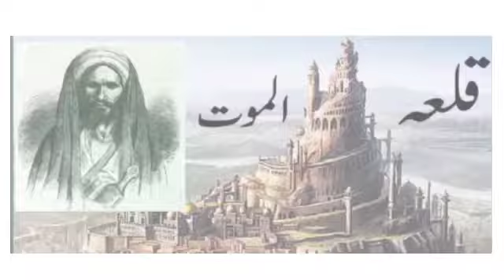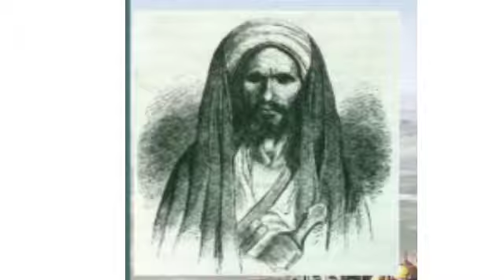The story of Hassan bin sabaa|founder of Hasheeshain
This story belongs to Hassan bin n sabaah the founder of Hasheeshain group who was killed many princess and kings for huge purpose.
Hasheeshain group
वह आदमी जिसने दुनिया में स्वर्ग बनाया
vah aadamee jisane duniya mein svarg banaaya
Hassan bin sabaa
target killer (Hasheeshain)
the story of Hassan bin sabaa
fidaaen group
Hassan bin sabaa ki Kahani
Hassan bin sabaa ki story
Urdu Hindi kahaniya
moral stories
Sachi kahaniya
Hindi kahaniya
sabaq amooz kahaniya
حشیشین کا مرکز
حسن بن صباح کی کہانی
حشیش کی دریافت
فدائین
حشاشین تنظیم
hassan bin sabah
hassan bin sabah ki jannat
hassan bin sabah movie
story of hassan bin sabah
hasan bin sabah film
hasan bin sabah
hassan bin sabbah
life of hassan bin sabah
hassan bin sabah heaven
who was hassan bin sabah
hassan bin sabbah urdu
hassan bin sabah history
hassan bin sabah k karnamy
hassan bin sabah paradise
the end of hassan bin sabah
who was hassan bin sabbah
hasan bin sabah kahini
hassan bin sabah real history
hasan bin sabah paradise